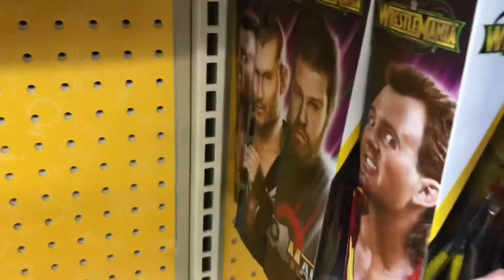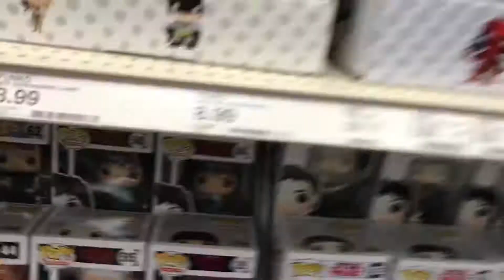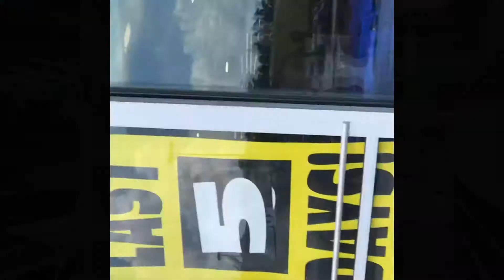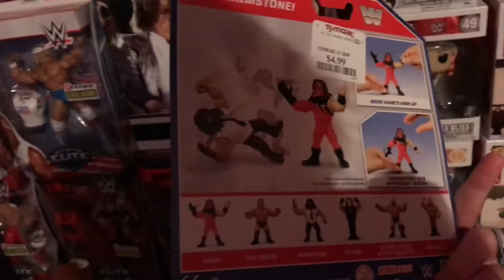TOY HUNT VLOG/WALMART, TARGET, AND MORE! RIP TOYS R US😪